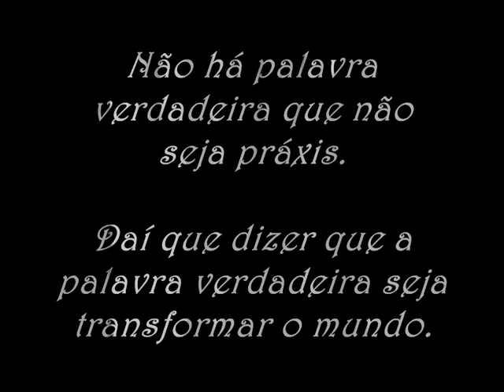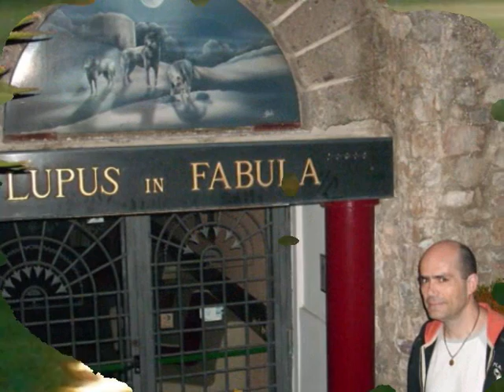Amica Sofia Sessione Estiva 2010 - Caserta Vecchia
AmicaSofia - Sessione Estiva 2010 - Caserta Vecchia